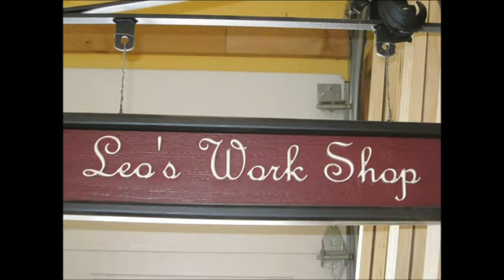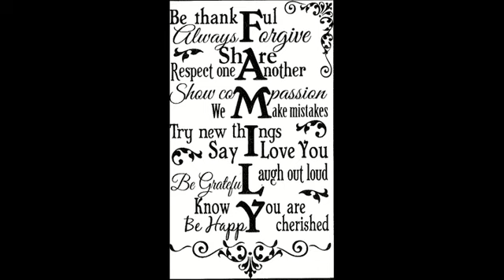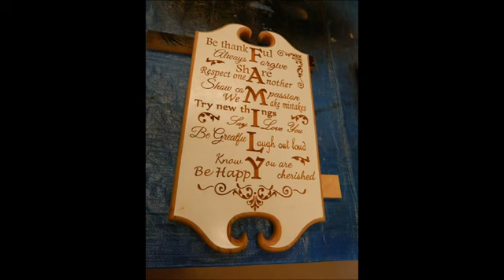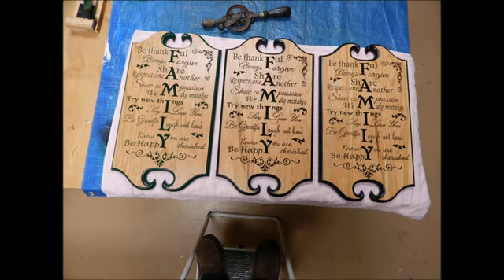Family Plaque in Cherry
This video shows the process of making a V-Carved plaque in Cherry.  It's not meant to be an in depth and detailed video - just one that shows the process in an enjoyable way. To see more of my work of to talk with me about details and more about how to do it - please feel free to join with me on a couple of Forums I frequent I am an active poster in those places and if you mention that you saw me on YouTube - I will respond to you.